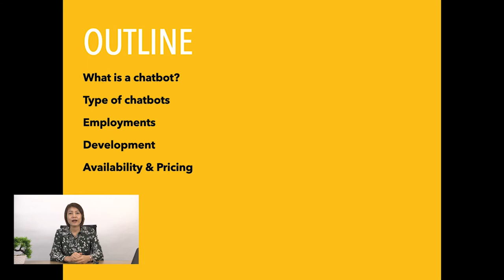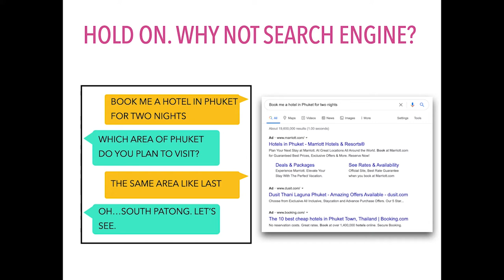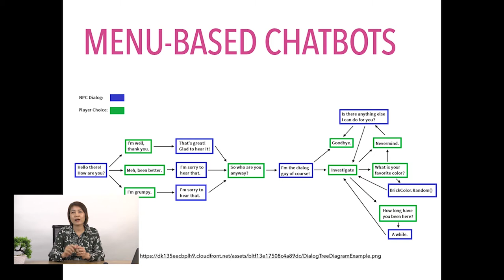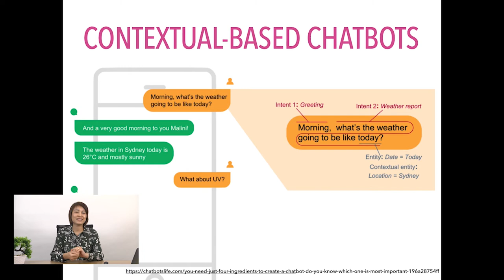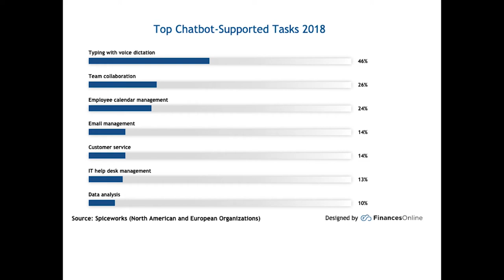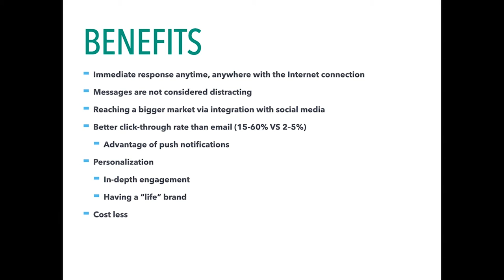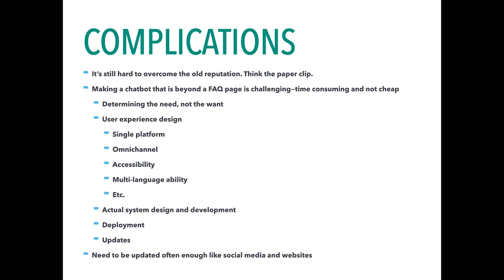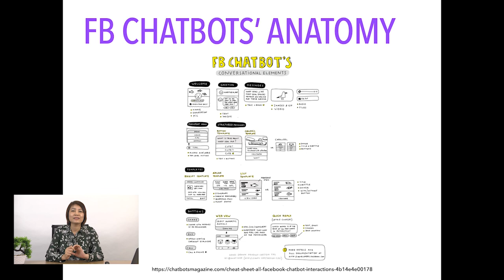Turning PRO: Digital Literacy and Marketing Skills (Chatbot)